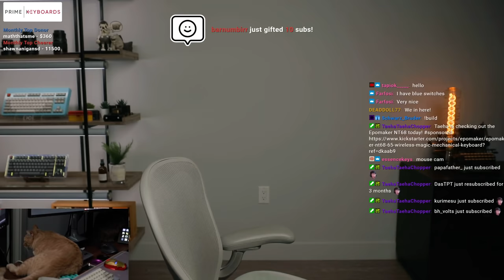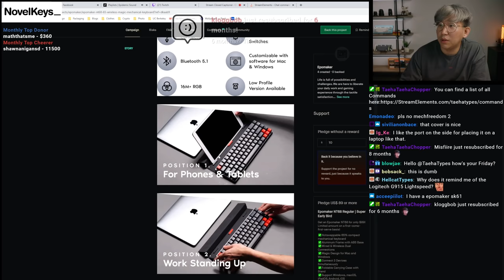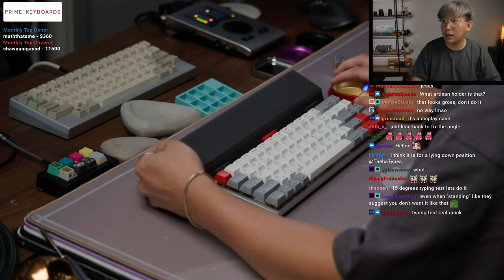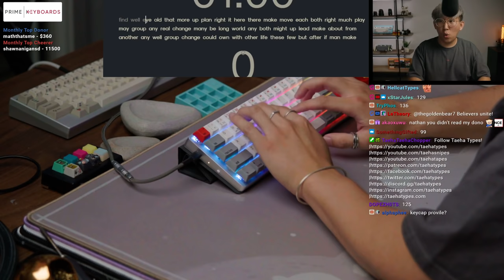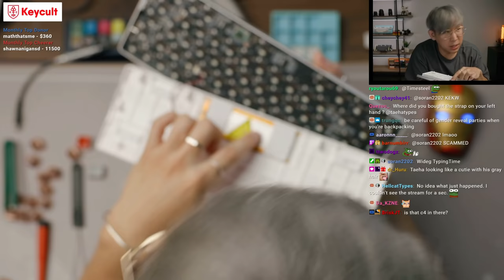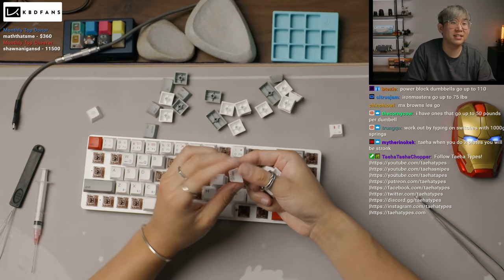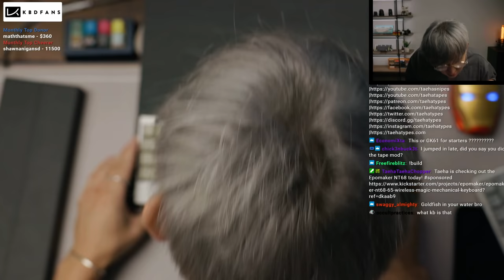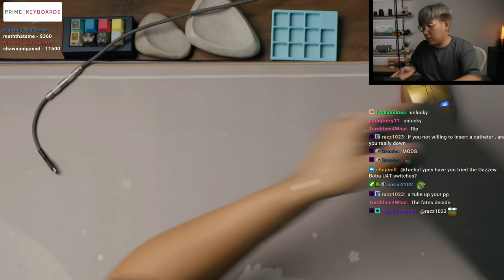Checking out the Epomaker NT68